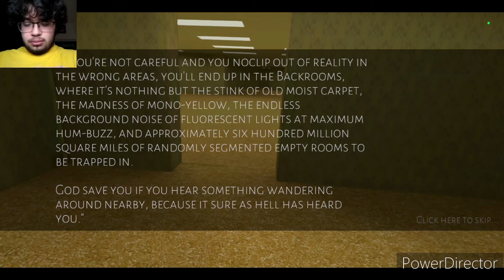THE FACE THAT HUANTS THE BACKROOMS!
Hey guys
I'm back with a brand new video,
Today I play for the first time Backrooms, which is a game that is trending or was trending earlier this year, the game includes me wandering a work-room like place maze and that I need to escape otherwise the creature of the maze will catch me.

and I'll see you guys tomorrow
Bye. 🌟🌟🌟🌟🌟